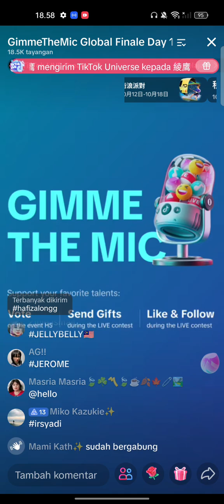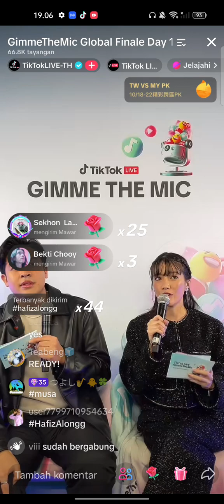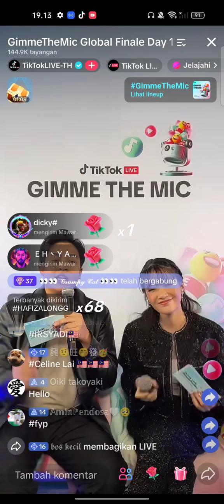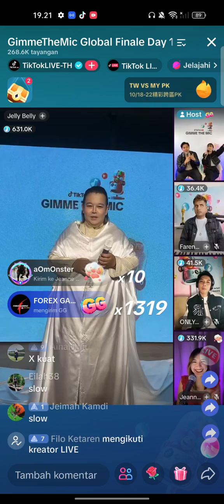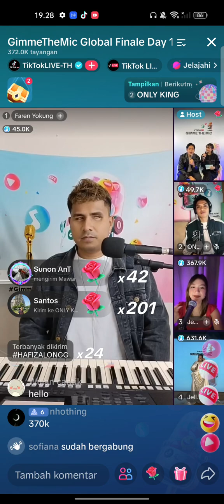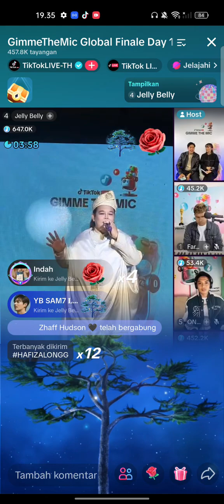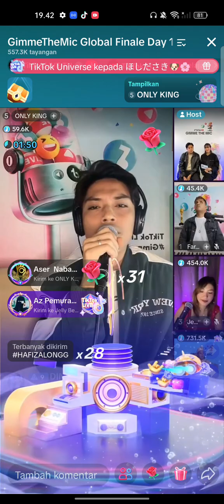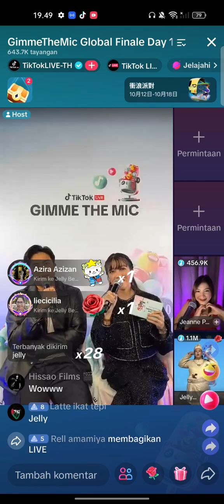FINAL GLOBAL GIMMETHEMIC PART 1